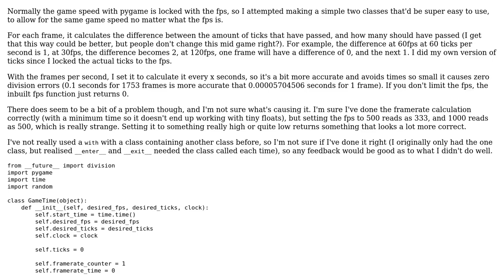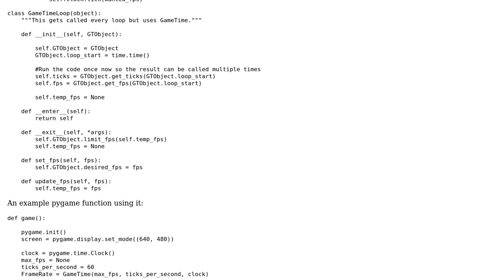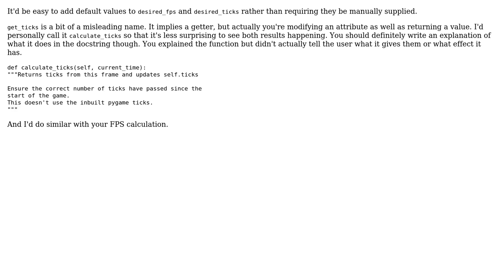A way of keeping a constant game speed at any fps with Pygame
With thanks & praise to God, and with thanks to the many people who have made this project possible! You are responsible for your own actions.